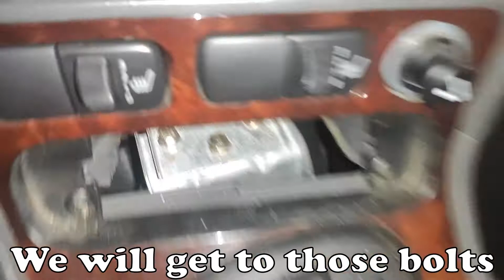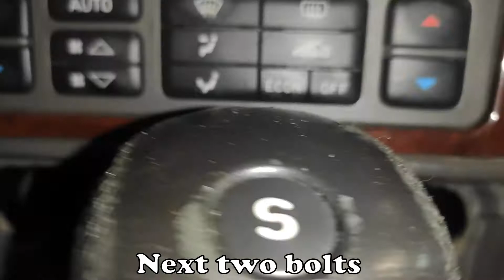Saab 9-5 ignition switch fix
Ignition switch broke and after starting the car key stayed on ''START'' position and starter motor stayed engaged. I could manually turn key to ''ON'' position , but there still was risk that i will burn starter out. Had spare switch and 2-3 free hours. Now it is like new.

SirensCeol & Reaktion ft. The Eden Project - Let You Know